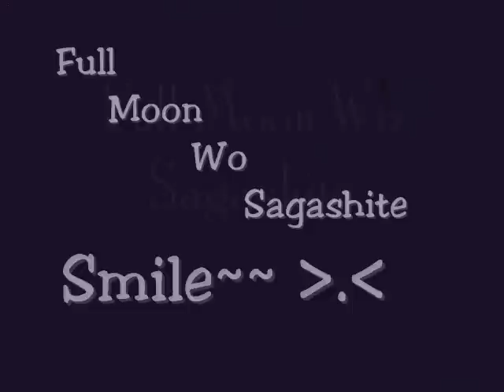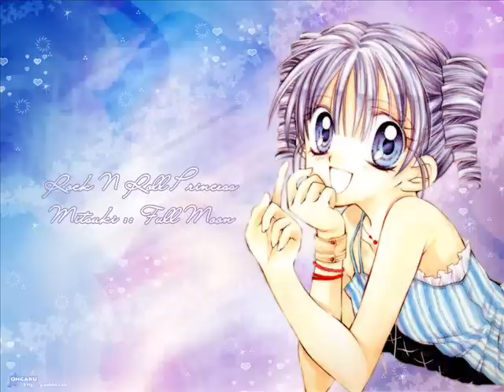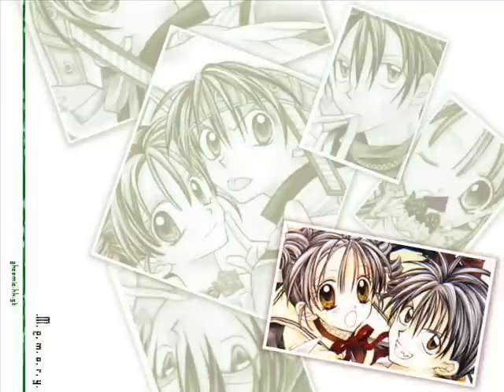SMILE-Full Moon Wo Sagashite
Hi, Im Back. Full Moon Wo Sagashite , My Favourite Anime.(It is Also My 2nd Video)So, Plz Giv Some Comment , Onegai